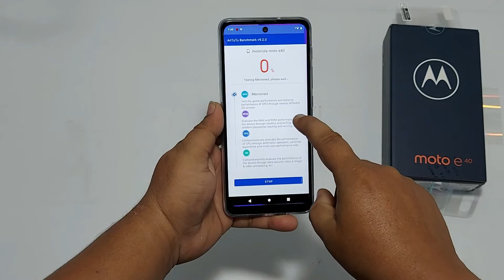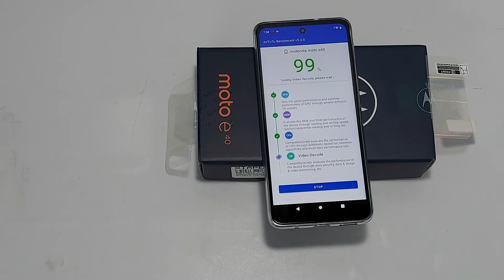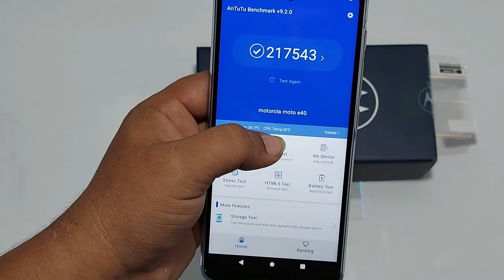Moto E40 AnTuTu Benchmark Score | Moto E40 GPU Score | Moto E40 CPU Score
Dosto Is video me Mainey Dikhaya Moto E40 ka AnTuTu Benchmark Score.To Dosto Mujhey Ummed Hay k yeh Video apko Achcha Laga, Achcha Lagey To Please LIke Share & Subscribe Kar Dijiye.

1. Technical md
2. Moto E40
3. Moto E40 AnTuTu Benchmark Score
4. Moto E40 BenchMark Score
5. Moto E40 Helio G90t
6. Moto E40 vs redmi note 9 pro
7. Moto E40 vs redmi note 8 pro
8. Moto E40 GPU Score
9. Moto E40 CPU Score